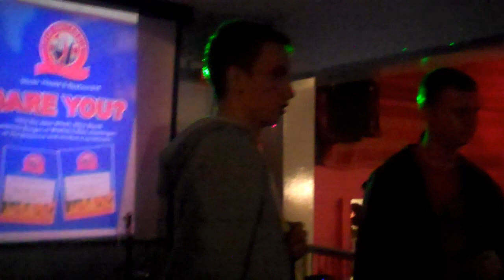Nathan Collis & Jbrown LIVE - The Britannia Inn - Boston Lincolnshire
BIG THANKS TO THE BRITANNIA INN AT BOSTON FOR HAVING US!
Thanks to 50 Sniffs for sorting it for us!
Track 1 - Turn Back Time
Track 2 - Treasure What You Got
Track 3 - Two Sides
Track 4 - David Cameron Rap
Track 5 - Dark
Track 6 - Ready For Your Love
Track 7 - I wanted You
Track 8 - Cold Hearted
Track 9 - Romford Ladies